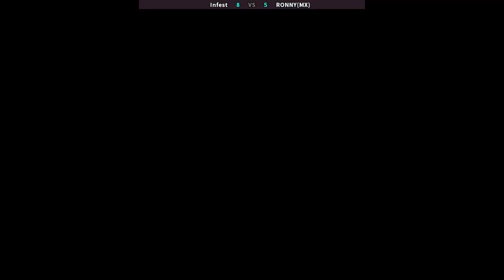XMVSF | Infest VS RONNY(MX) | 🇲🇽🇲🇽 Fightcade CPS2 CAPCOM X-Men vs Street Fighter (961004 Euro)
2/1/2024, 12:48:18 PM